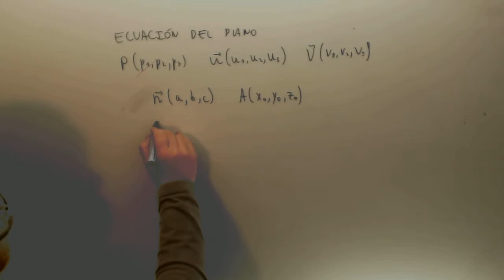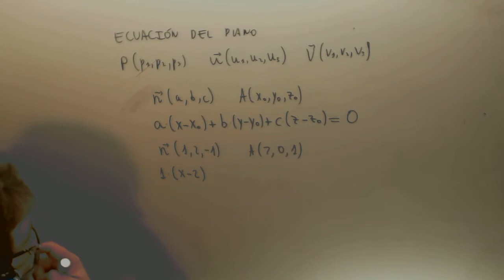Ecuacion del plano Punto Normal Geometria descriptiva Matematicas 2º Bachillerato Academia Usero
Ecuacion del plano Punto Normal Geometria descriptiva Matematicas 2º Bachillerato Suscríbete a nuestro canal en Youtube para ayudarnos a seguir creciendo Academia Usero en Estepona, el centro de formación con más vídeos en Internet del Mundo presenta